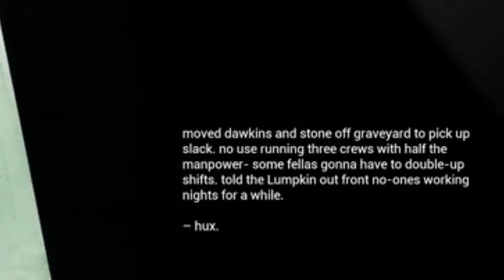The Next BIG Horror Game? | The Casting of Frank Stone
Streaming Live On Twitch and Youtube: Tuesday - Thursday 11am PST